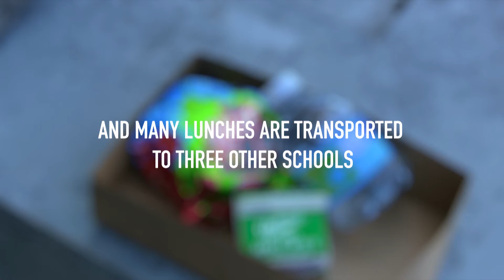Paramount High School